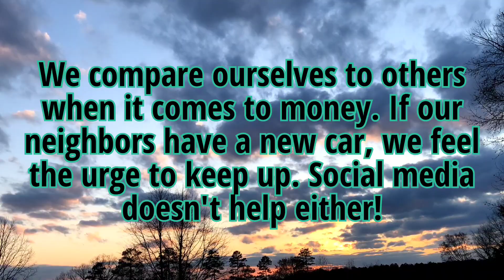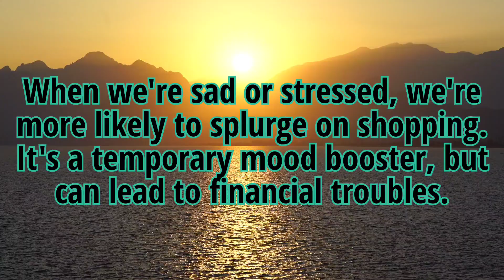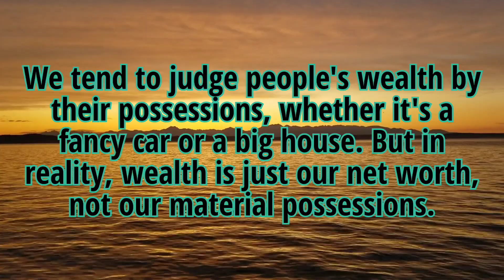Unlocking the Secrets of Money 10 Fascinating Psychology Facts!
In this captivating video, we dive deep into the intriguing relationship between psychology and money. Join us as we unravel the secrets of money and explore 10 fascinating psychology facts that will change how you think about your finances!

1. Discover why some people are instinctively drawn to spend, while others are natural savers.
2. Uncover the hidden psychological factors that influence impulse buying and how to resist them.
3. Learn about the surprising impact of emotions on our spending habits and money management skills.
4. Explore the psychological reasons behind why we sometimes make irrational financial decisions.
5. Understand the psychology of budgeting and the benefits of creating a solid financial plan.
6. Delve into the intriguing concept of "retail therapy" and understand why shopping can feel like a mood booster.
7. Gain valuable insights into how our upbringing and childhood experiences shape our money mindset.
8. Learn about the psychology behind why we often compare ourselves to others in terms of wealth and possessions.
9. Discover the fascinating link between money and happiness, and how to find a healthy balance.
10. Explore the psychology of wealth accumulation and why some individuals are more successful in building financial wealth than others.

With these 10 eye-opening psychology facts about money, you'll gain a deeper understanding of your own financial behaviors and how they are influenced by the human psyche. Join us on this thought-provoking journey and unlock the secrets that can empower you to make wiser financial decisions for a brighter future!

Musician : BDKSonic